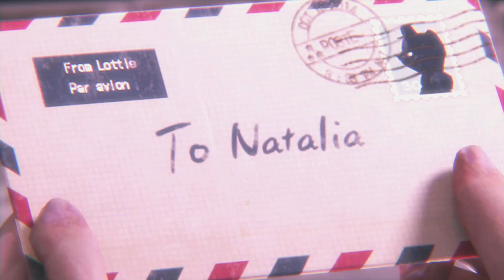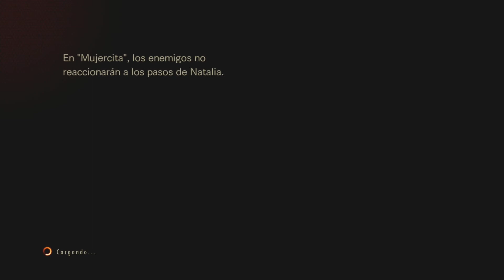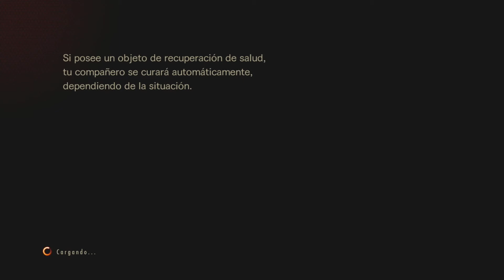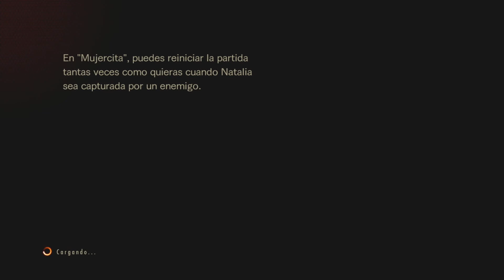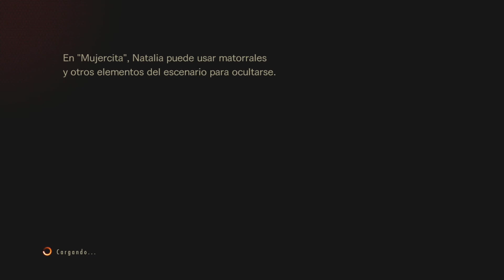◄1►RE REVELATION 2 Little Miss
PSN Profile → KarelTokyo
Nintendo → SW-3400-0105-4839